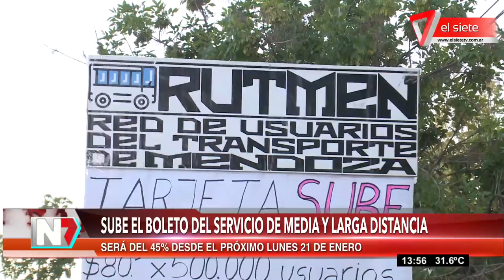Sube el boleto del servicio de media y larga distancia